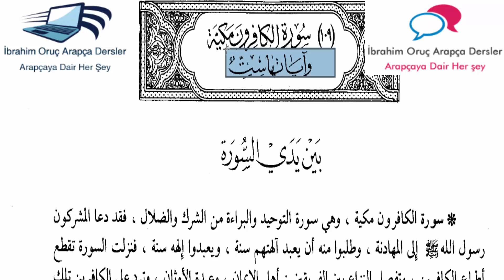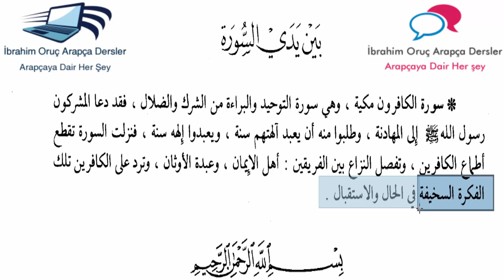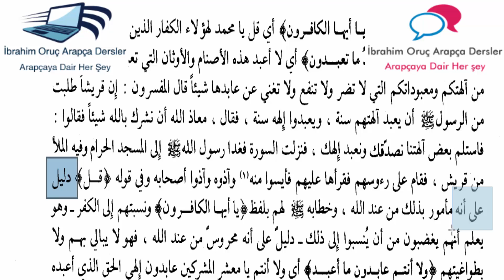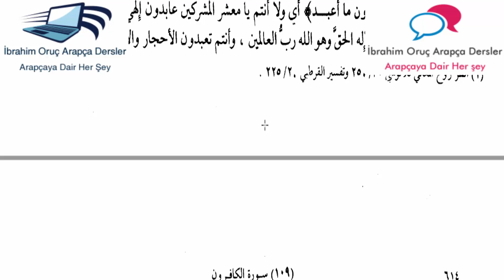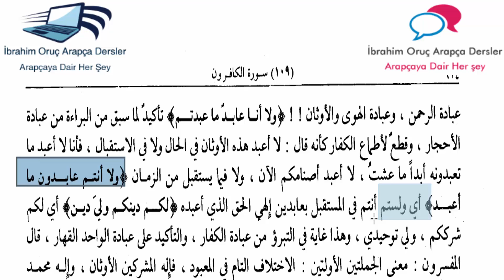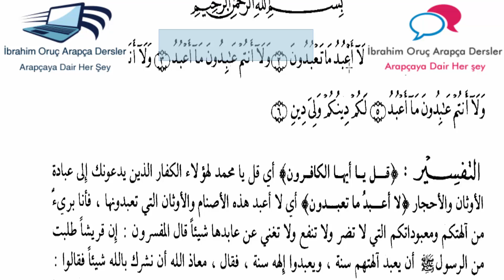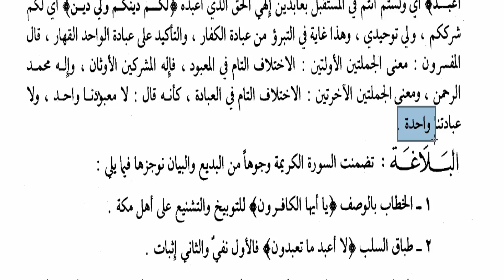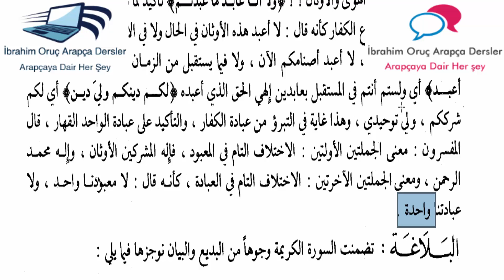6- Safvetü't-Tefâsir Dersleri 30.Cüz ( Kâfirûn Sûresi ve Kafirlere Karşı Dik Duranlar )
Günümüz insanının çok geniş tefsirleri okumak için zaman bulamayacağını göz önünde tutan değerli tefsirci üstad Muhammed Ali es-Sâbûnî Vâhidî’nin Esbâb-ı Nuzûlu ile Taberî, Keşşâf, Râzî, Kurtubî, Beyzâvî, İbn Kesîr, el-Bahru’l-Muhît, et-Teshîl, Celâleyn, Ebussuûd, Alusî ve Kâsîmî gibi geniş ve güvenilir tefsirlerin özünü alarak çağa hitap edecek ve gençliğin ihtiyacına cevap verecek bir tefsir meydana getirmiş ve bu esere “tefsirlerin özü” anlamına gelen “Safvetü’t-Tefâsîr” adını vermiştir. Eser okunduğunda görülecektir ki Sâbûnî, gerçekten başlıca güvenilir tefsirleri taramış ve bunlardan özümlediği Kur’ânî bilgilerden, yeni ve özet bir tefsir meydana getirmiştir.
Safvetü't-Tefâsir Dersleri 30.Cüz - Kevser Sûresi Arapça Modern - Güncel Metin Tercümeleri Arapça Modern Metinler / Arapça Modern Metin Çözümlemeleri
Kolay Arapça Öğreniyorum
Arapça Öğreniyorum
Ücretsiz Arapça Dersler
Arapça Günlük Konuşma Diyalogları
Arapça Konuşma
Arapça Basit Cümleler
Arapça Basit Konuşma
Online Arapça Eğitimi
Yabancı Dil Öğrenmek Arapça Öğreniyorum
Arapça Dersleri
Suriye Arapçası
Araplara Türkçe Öğretimi
Yabancılara Türkçe Öğretimi
معلومات قيمة وغريبة جدا ربما تعرفها لاول مرة
هل تعلم ؟
Biliyor musun ?

ÖNEMLİ DUYURU VE DESTEK

╚►VİDEOLAR BEĞENİRSENİZ DAHA FAZLA KİŞİYE ULAŞABİLİRİZ. BU KONUDA SİZLERİN VİDEOLARI BEĞENMENİZİ VE PAYLAŞMANIZI İSTİYORUZ.

╚►BAŞARILAR DİLİYORUZ.
Arabic everything you are looking for arapçaöğreniyorum